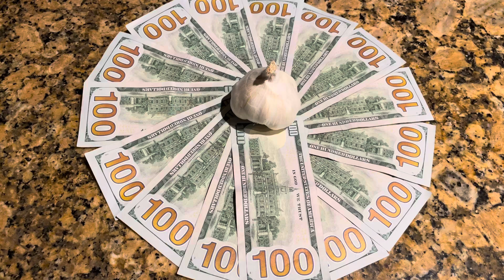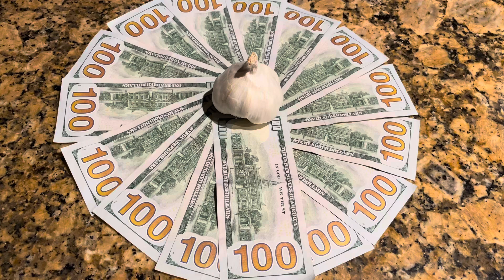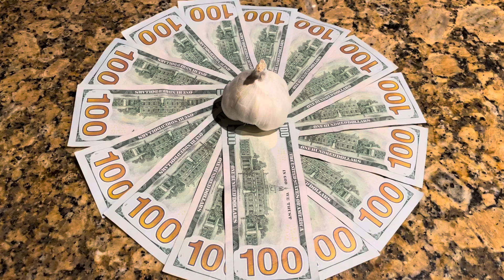La cobija de parches de a $100